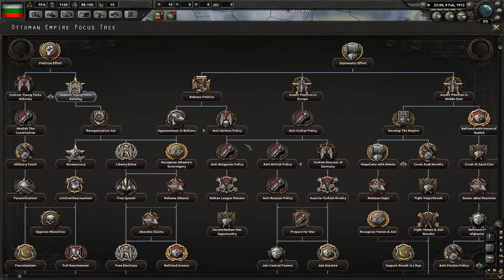Hearts of Iron IV - The Great War (Bulgaria) - Part 3 - 1вата Балканска война!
Днес избухва конфликтът между Балканската лига и Османската империя.